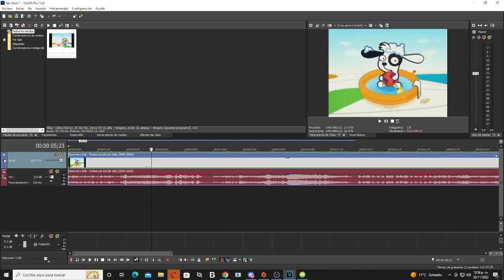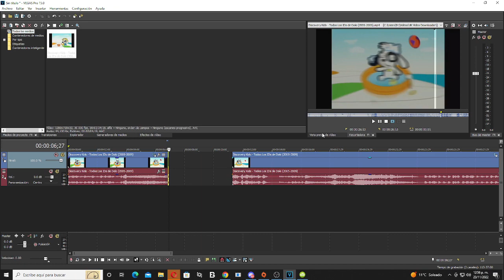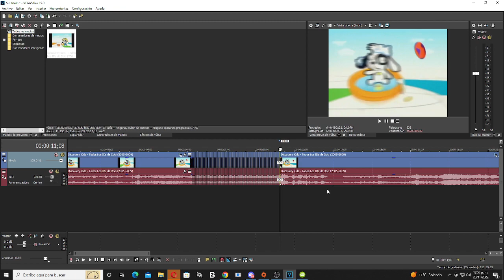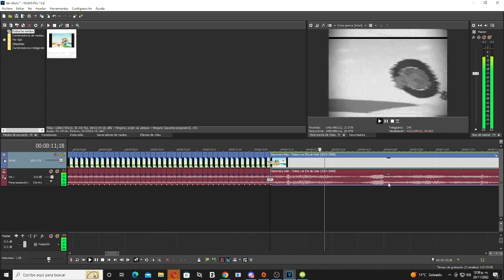Tutorial de como hacer efectos de que yo hago